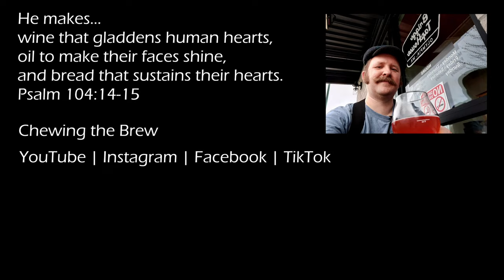Rogue Blackberry Honey Kolsch #163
Rogue Brewing of Bend Oregon has sold a honey kolsch for some time. This year we found their Blackberry Honey Kolsch, and we just had to try it!